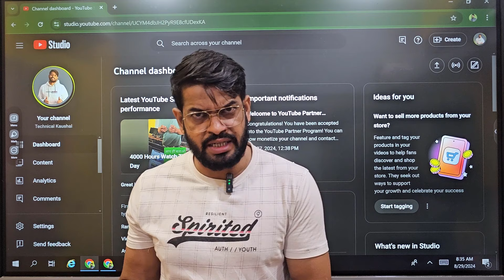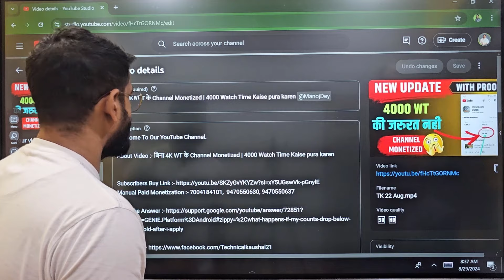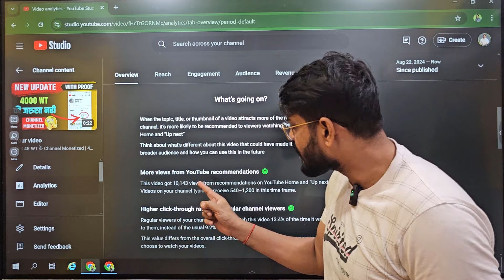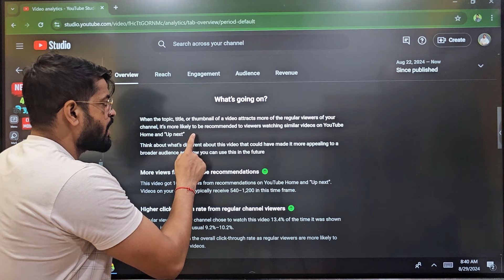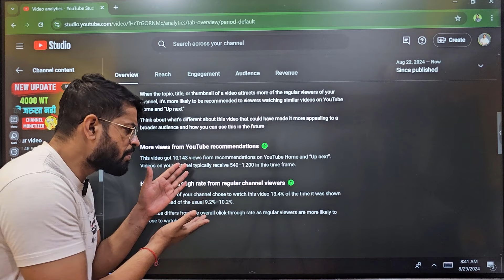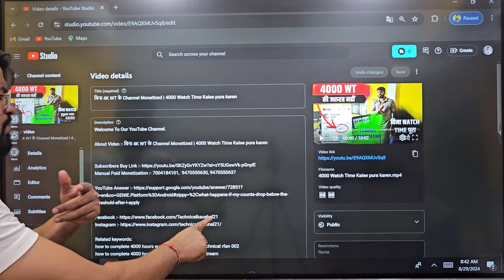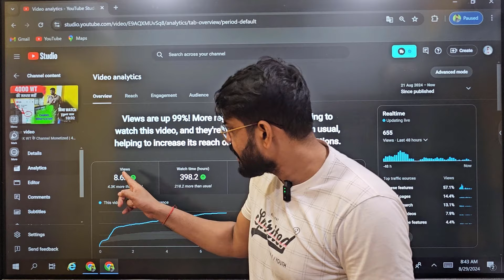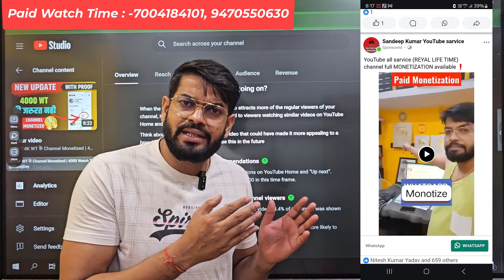बिना कोई setting 😪 4-5 Views वाले जरूर देखें ! 1 घंटे में 100K+ Views आयेंगे 😍 | Views kaise badhaye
About Video :- बिना कोई setting 😪 4-5 Views वाले जरूर देखें ! 1 घंटे में 100K+ Views आयेंगे 😍 | Views kaise badhaye

Manual Paid Monetization :- 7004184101,  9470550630, 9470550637